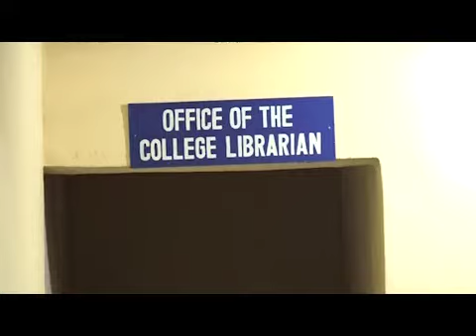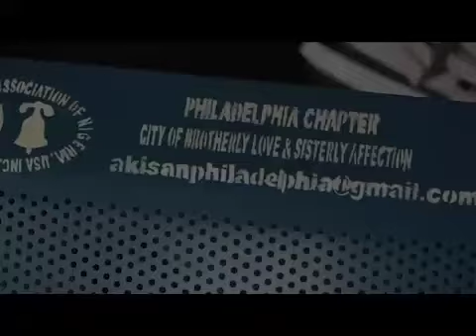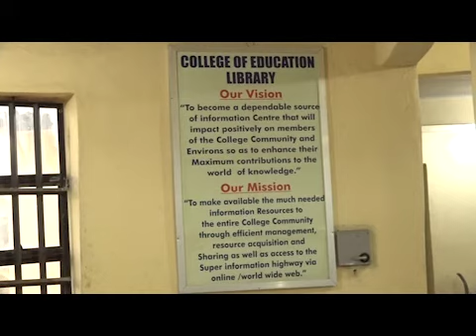AKISAN Philadelphia Donates Books, Chairs and Tables to the College of Education, Afaha Nsit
Earlier this year, the Philadelphia chapter of the Akwa Ibom State Association of Nigeria (USA), Inc. (AKISAN) donated books, chairs and tables to the College of Education, Afaha Nsit, Akwa Ibom State, Nigeria.

AKISAN USA has 35 chapters and in addition to the national body, implements various projects both in the their local communities in the United States and in Akwa Ibom State